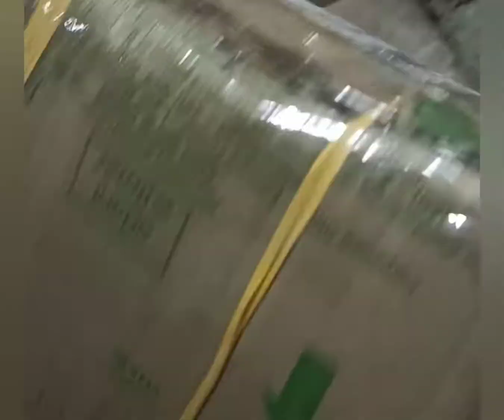Retail Parcel dispatch to All over India.indian Glorious nursery is a wholesaler of Nursery plants.